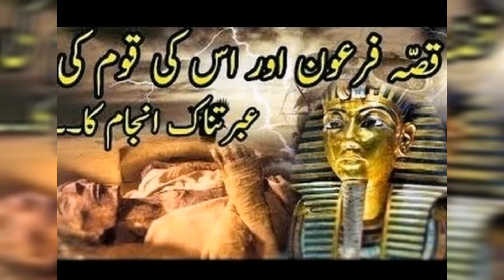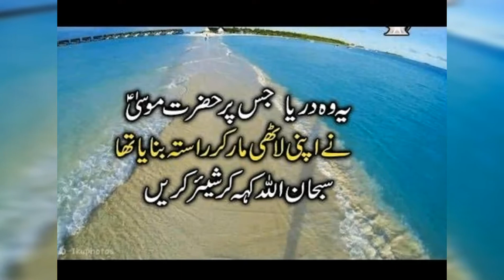Docoumentry - miracle of hazrat musa# hazrat musa or firon ka qisa # hazrat musa ka Waqia